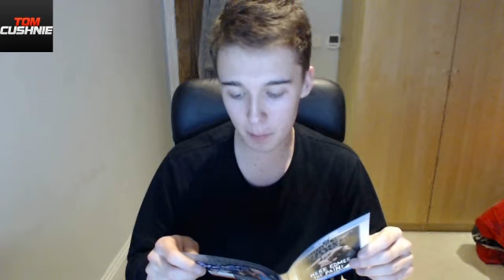WWE Brock Lesnar - Here Comes the Pain! (Collector's Edition) Blu-ray: Unboxing